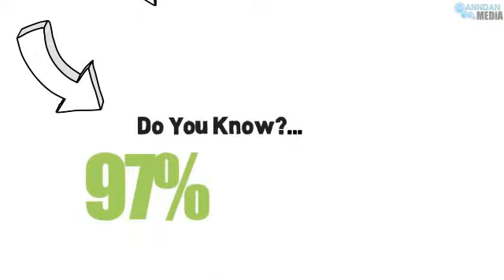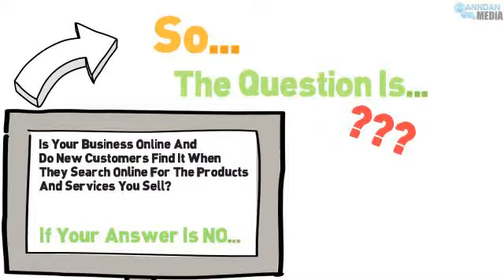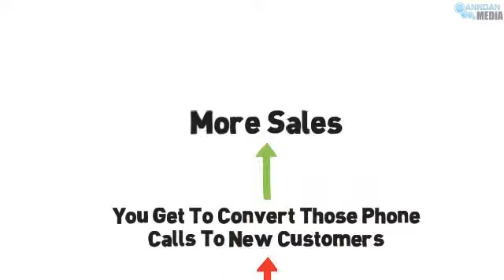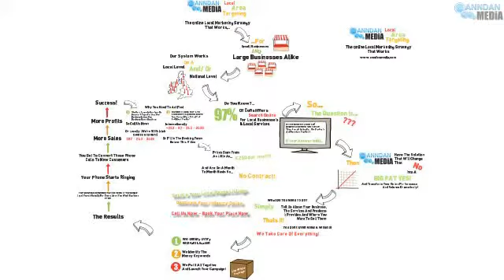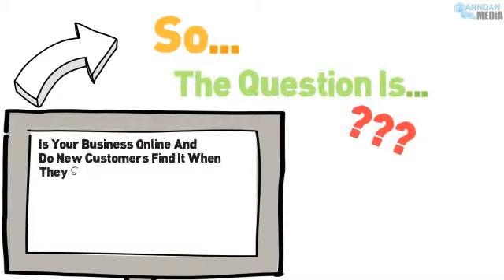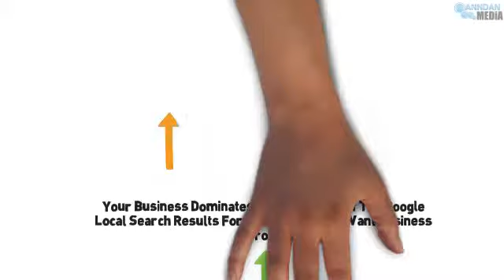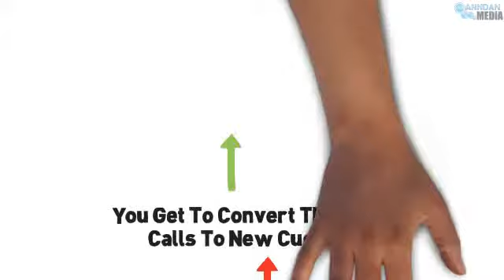Online Advertising Ireland Getting Irish Business Online In Carlow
If you are looking to get your business online and start getting you more customers locally, then visit our information page and learn how easy it is to start making more money online from your business in  Carlow. You do not need a website and we provide the full package which will set your business advertising campaign in motion getting you more new customers without delay. Look here

Alternatively fill in the form on this page
and we will contact you within 48 hours and provide all the necessary information for you and then get your campaign launched ASAP.

Internet advertising Ireland
digital advertising Ireland
digital marketing Ireland
online advertising Ireland
online Marketing Ireland
getting Irish business online
getting business online
online advertising
business online advertising
business advertising online
advertising a business online
advertising your business online